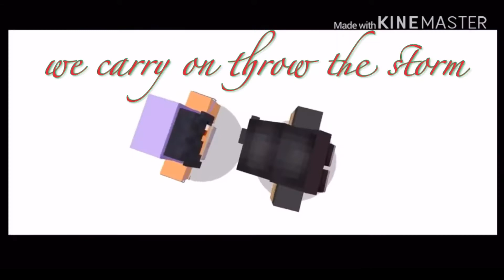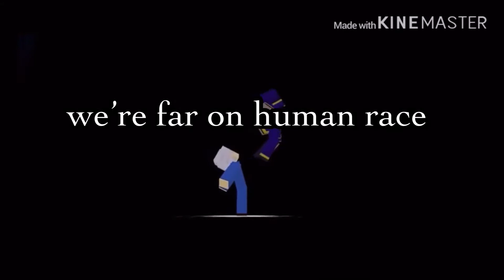Meet me on the battlefield||Aphmau {Mystreet season 6} music video fan made by me (check DESC)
Fan made by me
Song: Meet me on the battlefield
Video clips: aphmau
This is for the aphmau fans 😍🤫
And I won’t be doing just GLMV I’ll be doing fan mades
As well